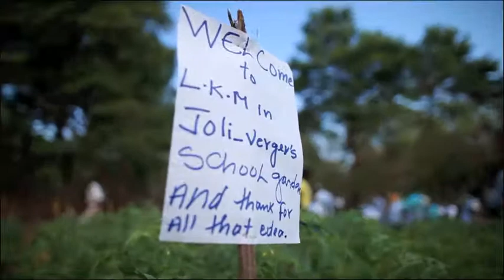Welcome to Our School Garden Matènwa, Lagonav, Haiti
Matènwa teaches their students how to produce organic vegetables. Many other schools are following this model.